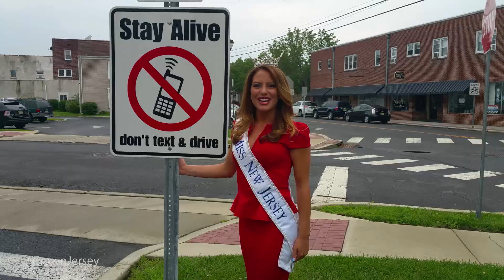Vote Miss New Jersey 2015 Lindsey Giannini for America's Choice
Vote for the America’s Choice semifinalist at the 2016 Miss America Competition! The winner will be announced during the live broadcast scheduled for September 13, 2015 at 9/8c on ABC.

There are two ways to vote: On Twitter, compose a message containing the name of the state represented by the contestant for whom you are voting and the official voting hashtag, MissAmericaVote. On Facebook, compose a status update or post containing the name of the state represented by the contestant for whom you are voting and the official Miss America voting hashtag, MissAmericaVote.

You may cast one (1) Tweet Vote and one (1) Facebook Vote per day. Voting closes September 10, 2015 at 11:59:59 pm EST. For official contest rules,